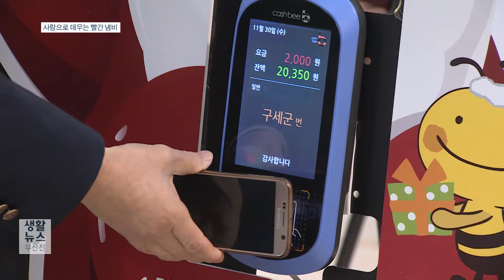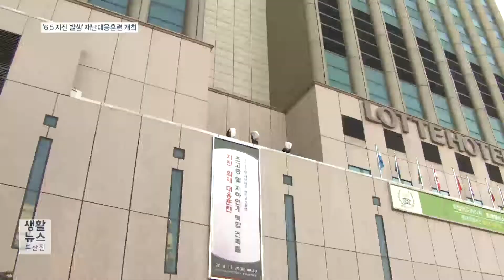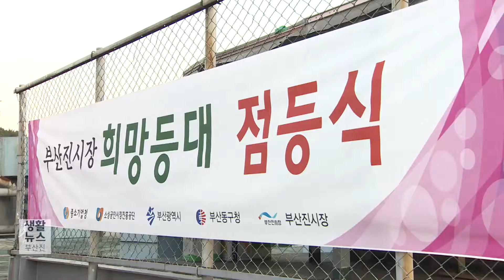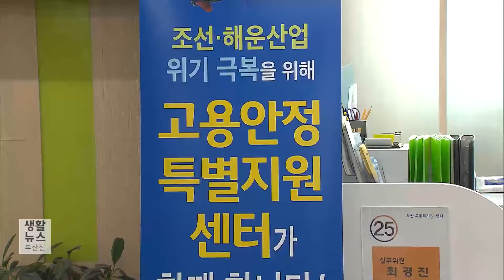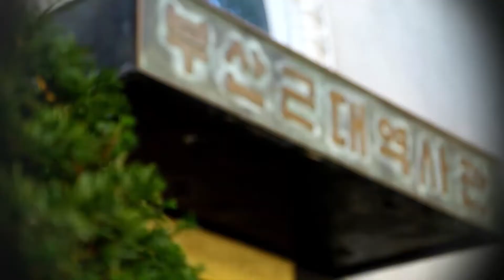생활뉴스 부산진15회